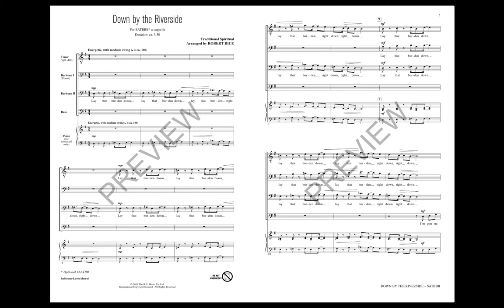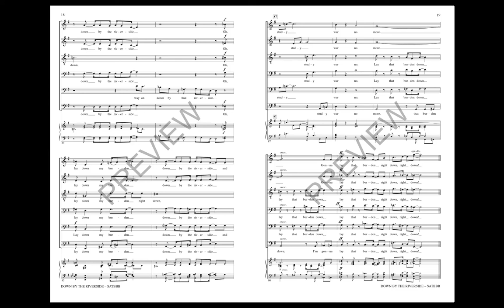Down by the Riverside (SATBBB Choir) - Arranged by Robert Rice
From the smooth layered opening to the spectacular jazz conclusion, this is a King's Singers arrangement to bring down the house! Full of rhythmic, melodic and lyric twists, it is a challenge, but definitely worth it!